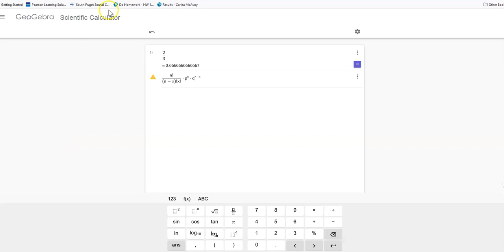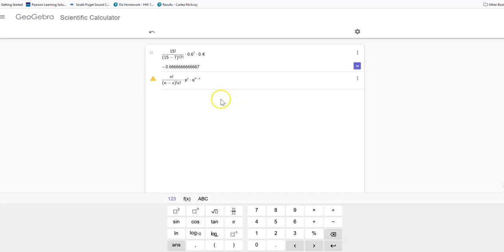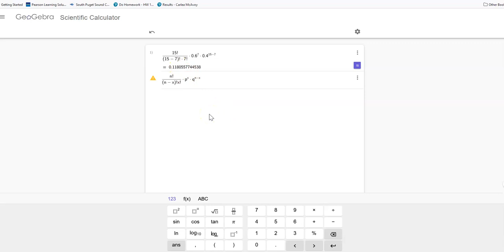GeoGebra - Probability of "x"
Substitute numbers into a formula using GeoGebra.